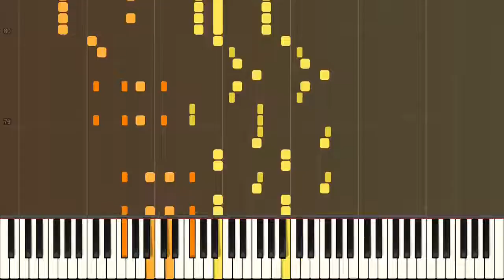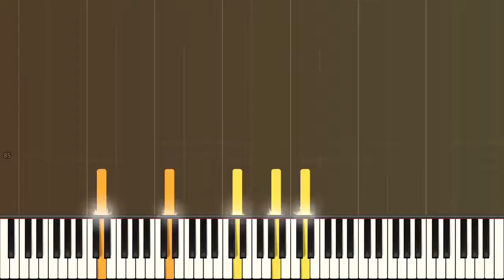"Huacaya Mountains" (Piano Arrangement of Them's Fightin' Herds Soundtrack)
Someone please teach me how to Paprika

Huacaya Mountains is one of the soundtrack from Them's Fightin' Herds composed by Stuart Ferguson. It is played while playing in Paprika’s stage. Therefore, it is also known as “Paprika’s Stage”.

---Download Sheet Music and/or Midi here:---
MuseScore (requires PRO account): Coming soon

Important Note About the Sheet Music:
All of my sheet musics are not intended to be read by human; they were made to create the midi. Because of that, they have many unusual notations, inefficient writings, and hard-to-read notes.